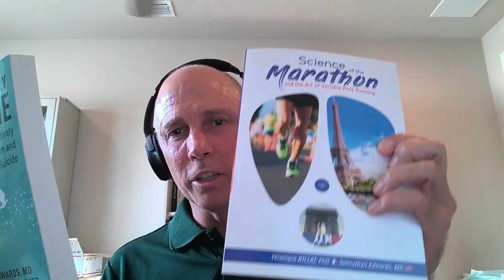Innovation in Treating Pain with Dr. Johnathan Edwards - Episode 2534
Episode 2534 - On this Friday's show Vinnie Tortorich welcomes Dr. Johnathan Edwards and they discuss uses for ketamine, ketogenic diets, innovation in treating pain, and more.

Clinical Ketamine

***Please be aware that a portion of this episode discusses topics that may be sensitive to some people, such as suicide ideation, depression, and treatments.

Johnathan Edwards, MD is an anesthesiologist and pain specialist. (2:00)
Vinnie describes what he heard in the 1980s about ketamine. (2:45)
Ketamine has a lot of medical uses. (6:00)
originally an anesthetic used for the military
has been in use since the 1960s
also used in a very controlled manner and alongside therapy for depression cases and eating disorders
It creates a dissociative effect for some people.
But beware: the ketamine found on the street is a very different species than the medical-grade and clinically controlled ketamine!

Low Carb Diets and the Benefits of Ketosis

 What are Johnathan’s thoughts on low-carb and ketogenic diets? (28:00)
He studies and measures the effects of ketones on traumatic brain injuries.
Exogenous ketones (salts, esters) may help, but they are only a supplement and are not a replacement for a good, ketogenic diet. (35:00)
The only exception may be to help boost cancer treatment.
They discuss the ketogenic diet and treating cancer. (37:00)
Johnathan has examples of the keto diet and exogenous ketones helping personal friends.
Vinnie talks about how he has been addressing his recent recurrence of leukemia, after being cancer-free for 17 years.
They discuss brain health regarding glioblastoma.
They share two different stories, with very different endings. (45:00)
It is concerning for patients to be advised to bulk up or gain weight before chemo by eating cakes, cookies, and other junk food! (49:00)
Innovation in Treating Pain

They discuss percutaneous hydrotomy treatments; he explains what they are and how it is done. (54:00)
Albert Szent-Györgyi states that healing always involves moving energy. (1:00:00)
Cycling has been a big part of Johnathan’s repertoire as well. (1:08:00)
He has written a book on pain management and percutaneous hydrotomy,  Stopping Pain
He also has another book on running The Science of the Marathon
Johnathan will return to the show soon—keep your eyes and ears open!
More News
Don’t forget to check out Serena Scott Thomas on Days Of Our Lives, on Peacock channel.
Make sure you watch, rate, and review it!
Eat Happy Italian, Anna’s next cookbook, is available for pre-order!

your receipt and get bonus content.
You can preorder it from Vinnie's Book Club.
Anna’s beef recipes are in her cookbooks, website, and Substack–they will spice up your day! (41:00)
Eat Happy Kitchen has a promo going on! She has extended it into August.
Taco and Dill ORGANIC SPICE BLENDS double packs are on sale.

PURCHASE BEYOND IMPOSSIBLE (2022)
The documentary launched on January 11!
This is Vinnie’s third documentary in just over three years.
Link to the film on Apple TV (iTunes):
Then, Share this link with friends, too!

REVIEWS: Please submit your REVIEW after you watch my films. Your positive REVIEW does matter!

Vinnie Tortorich, founder of the NSNG®️ Lifestyle aka No Sugar No Grains. Best-selling author of Fitness Confidential. The host of the Fitness Confidential Podcast. Filmmaker of the popular documentary film, FAT: A Documentary.